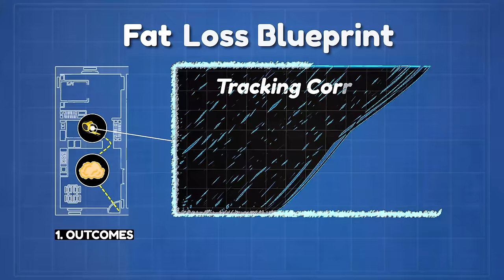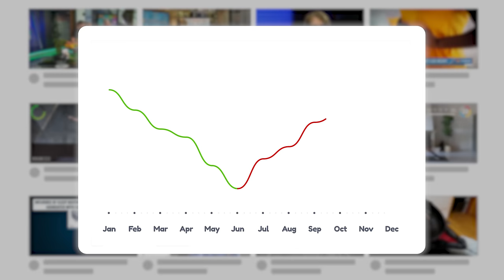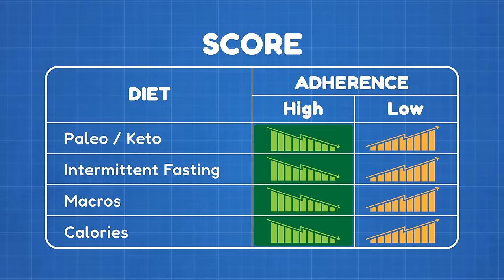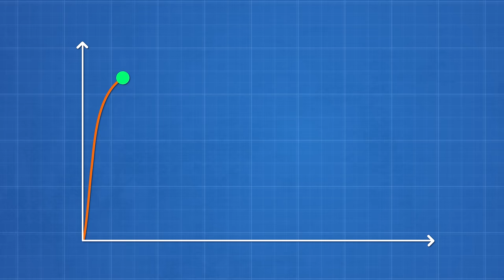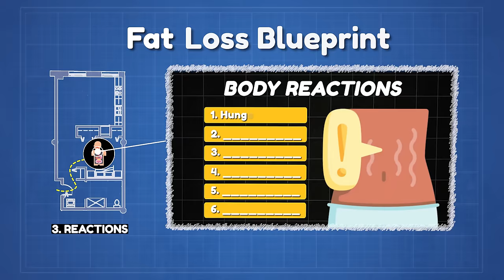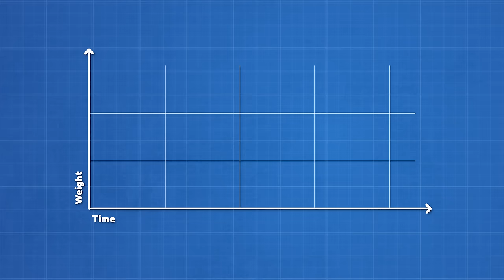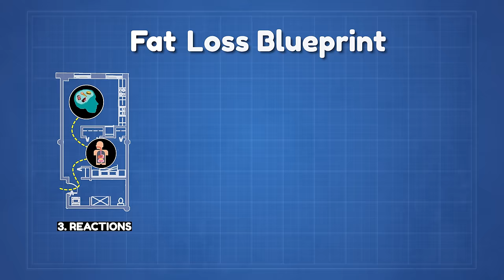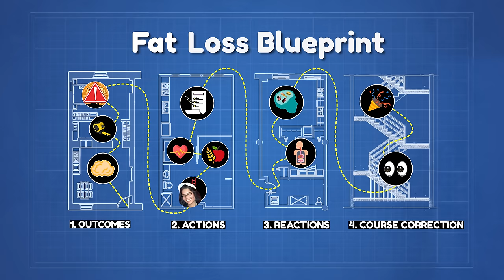If I was losing weight in 2025, I’d do this (FULL BLUEPRINT)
FREE WORKSHOP
🎁 The 97% Success Rate Fat Loss System For People Who Have Tried Everything & Are Still Stuck

This is the full blueprint to losing weight FOREVER. And I am going to walk you through the 4 areas you absolutely. must. build to lose weight permanently.

Timestamps
0:00 - Blueprint
0:12 - Floor 1 Room 1
0:55 - Floor 1 Room 2
2:14 - Floor 1 Room 3
5:32 - Floor 2 Room 1
7:39 - Floor 2 Room 2
13:54 - Floor 2 Room 3
17:09 - Floor 2 Room 4
18:48 - Floor 3 Room 1
24:02 - Floor 3 Room 2
28:46 - Stairwell 1
29:49 - Stairwell 2